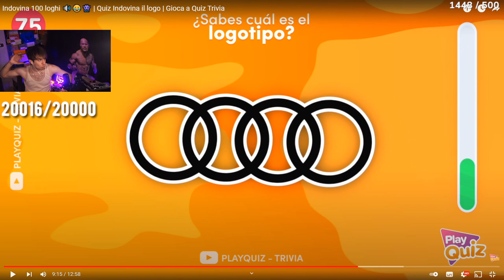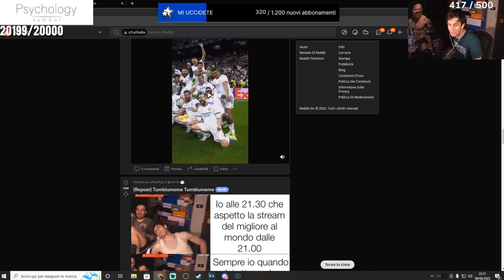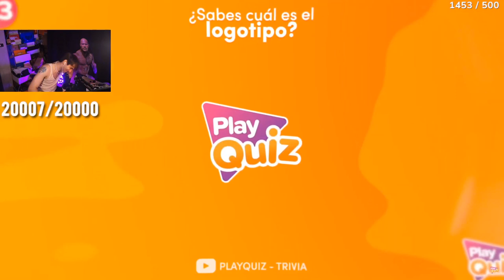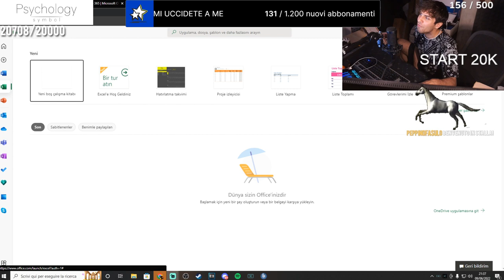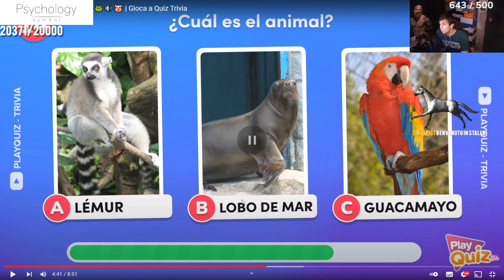GOL DELL’ANNO 🤬 - BEST OF BLUR